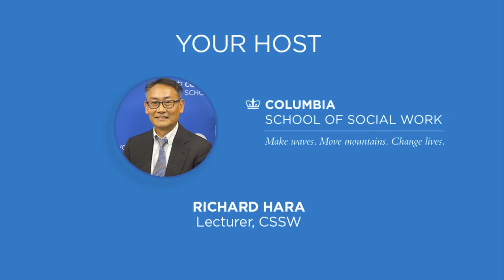Social Impact LIVE: Join the Campaign to Get Out the Vote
Prof. Mimi Abramovitz discusses the Voting is Social Work campaign and how social workers are uniquely positioned to help get out the vote in the 2020 election.